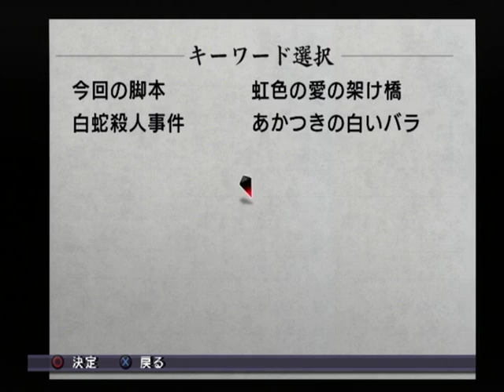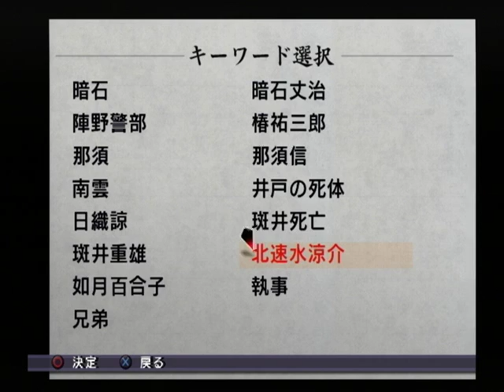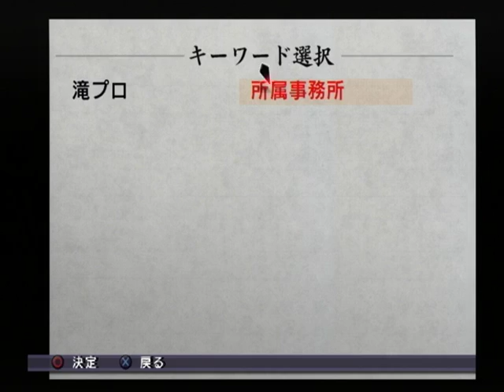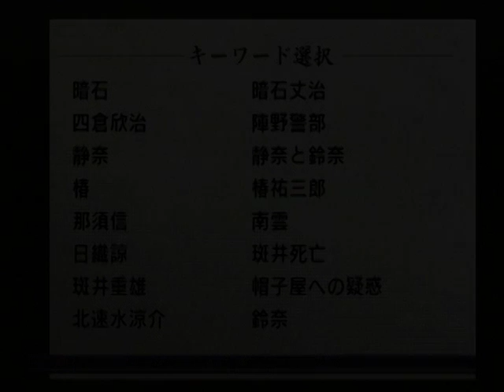【PS2】雨格子の館 ベストエンド Part３１ ～それやのに、お兄さん今まで全然疑いはらへんかったんや 【スタートオンゲームズ】【スタゲー】【JAPAGE】